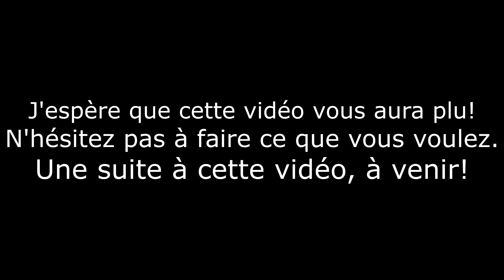Chez mes grands parents - Le jardin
Une vidéo tournée début août (donc ça fait 3 mois...) et j'ai fini le montage la semaine dernière mdr Dx
J'aime bien faire les montages, mais pas tout le tps :-p
J'espère que cette vidéo vous auras plu ;-)